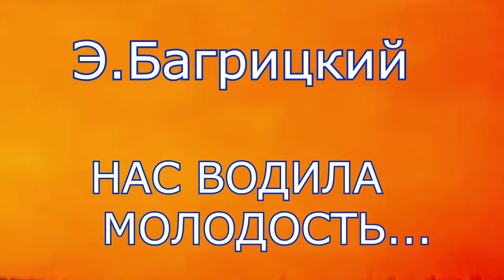Нас Водила МОЛОДОСТЬ...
Э. Багрицкий "Нас водила молодость..."